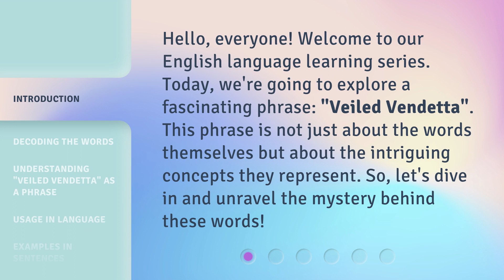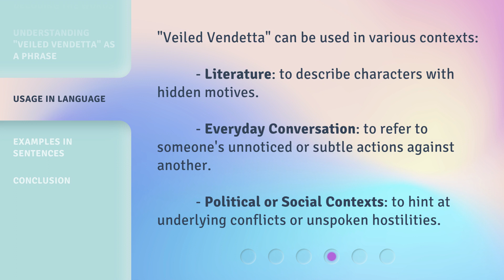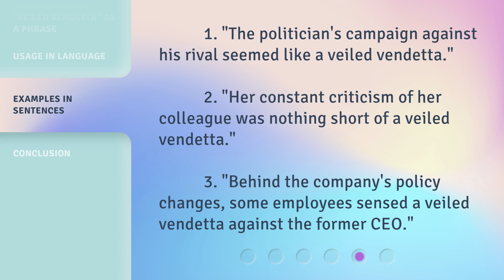Unraveling the Mystery: Understanding "Veiled Vendetta"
00:00 • Introduction - Unraveling the Mystery: Understanding "Veiled Vendetta"
00:31 • Decoding the Words
01:05 • Understanding "Veiled Vendetta" as a Phrase
01:26 • Usage in Language
01:50 • Examples in Sentences